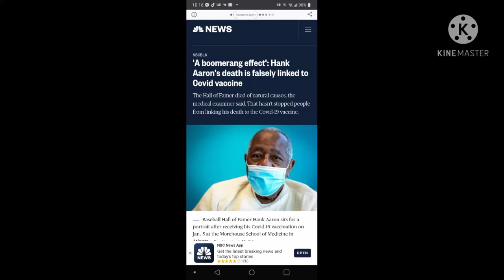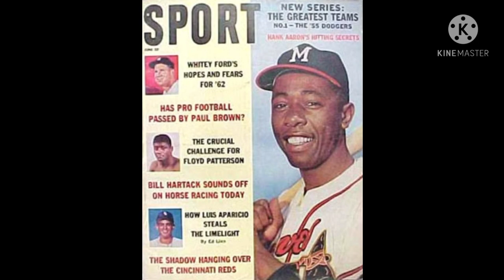Hank Aaron Tribute